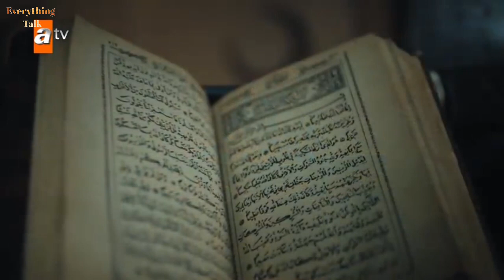Complete History Of Usman Ghazi | Osman Ghazi History in Hindi | उस्मान गाज़ी की कहानी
Osman Ghazi: The founder and the first sultan of the Ottoman Empire, Osman, was born in 1258 AD in Sogut, near Bursa. He was one of the three sons of Ertugrul Gazi, and his mother was Halime Hatun. Osman Gazi was only 23 years old when he took the control of Kayi Clan in Sogut and than ascended the throne after the death of his father, ruling for 27 years until his death in 1326.

उस्मान गाज़ी : उस्मान गाज़ी सल्तनत ए उस्मानिया का संस्थापक था | वो सल्तनत ए उस्मानिया का पहला सुल्तान था | उस्मान गाज़ी का जन्म 1258 इसवीं में हुआ था | उस्मान गाज़ी के वालिद एर्तुग्रुल गाज़ी थे | उस्मान गाज़ी ने सल्तनत ए उस्मानिया की नीव 1299 ईसवीं में रखी थी | सल्तनत ए उस्मानिया ने 600 सालों तक राज किया था | उस्मान गाज़ी की मौत 1326 ईसवीं में हुई थी | उस्मान गाज़ी सल्तनत ए उस्मानिया के सबसे ताकतवर सुल्तान थे |

osmanghazi ka itihas
powerful Ottoman Sultan
1 Like For Video |

About Channel - Welcome To EveryThing Talk, This Channel is Related To History, Facts, Biography, Historic Things ETC. So You Are Interested in History, So Join Our Community, And Subscribe My Channel @EverythingTalk History